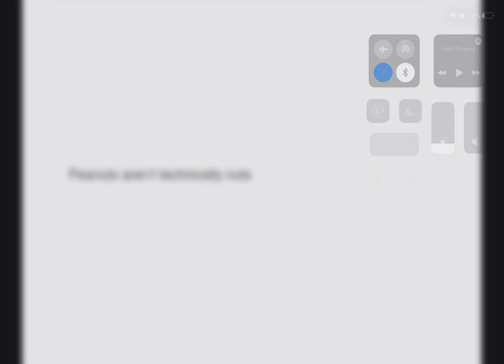3 interesting facts